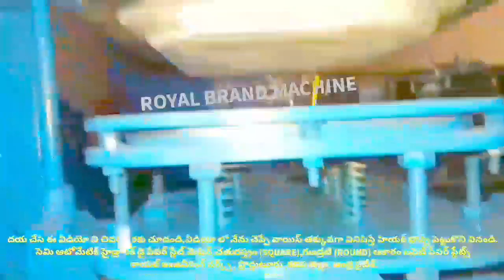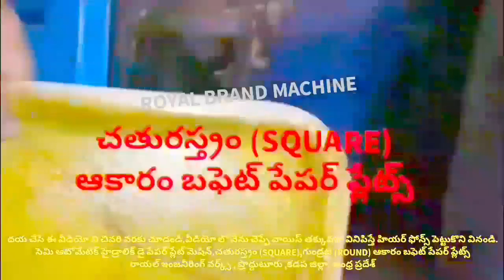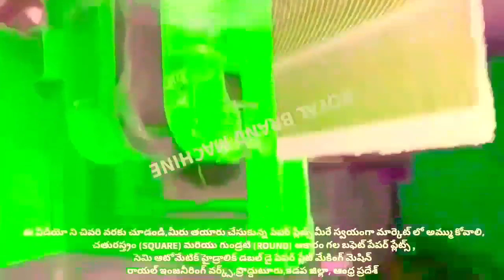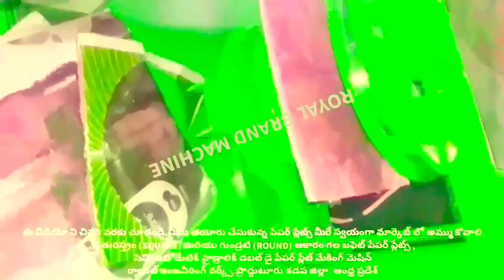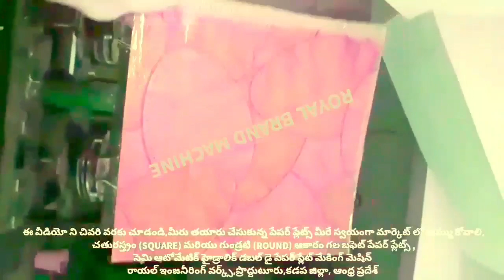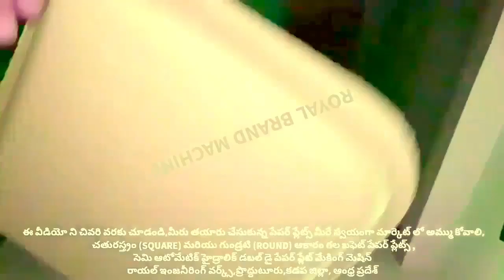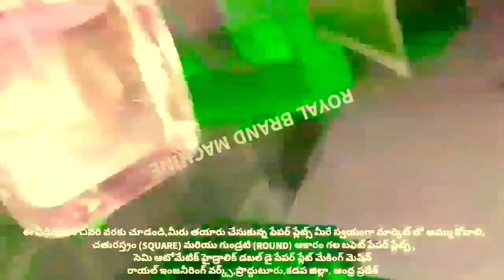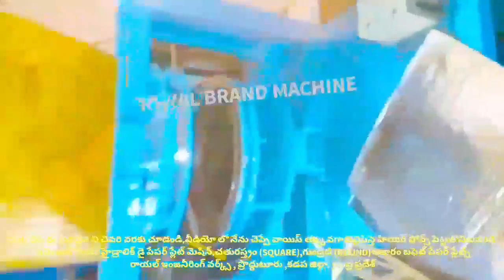PRICE OF HYDRAULIC SQUARE & ROUND BUFFET PAPER PLATE MAKING MACHINE RAW MATERIAL PRICE IN PRODDATUR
For
PRODDATUR
YSR (KADAPA) DISTRICT
ANDHRA PRADESH
INDIA

2020 SMALL SCALE INDUSTRIES/INDUSTRY BUSINESS/FACTORY/COMPANY/IDEAS/PLAN/DETAILS/INFORMATION IN TELUGU,
12/12 13/13 14/14 12×12 13×13 14×14 12 BY 12 13 BY 13 14 BY 14 RAW MATERIALS/PAPER PLATE SHEETS/PRICE/COST/RATE/DETAILS/INFORMATION,

2020 SMALL SCALE INDUSTRIES/INDUSTRY BUSINESS/FACTORY/COMPANY/IDEAS/PLAN/DETAILS/INFORMATION IN TELUGU,
12/12 13/13 14/14 12×12 13×13 14×14 12 BY 12 13 BY 13 14 BY 14 RAW MATERIALS/PAPER PLATE SHEETS/PRICE/COST/RATE/DETAILS/INFORMATION,

2020,SMALL SCALE,INDUSTRIES,INDUSTRY,BUSINESS,FACTORY,COMPANY,IDEAS,PLAN,DETAILS,INFORMATION,TELUGU,
12/12 13/13 14/14 12×12 13×13 14×14 12 BY 12 13 BY 13 14 BY 14 RAW MATERIALS Size PAPER PLATE SHEETS,